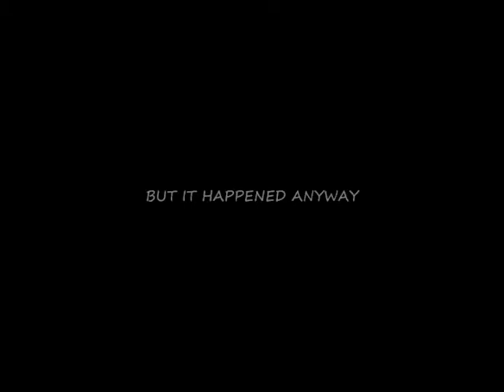Horror Movie Trailer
We might actually make this.